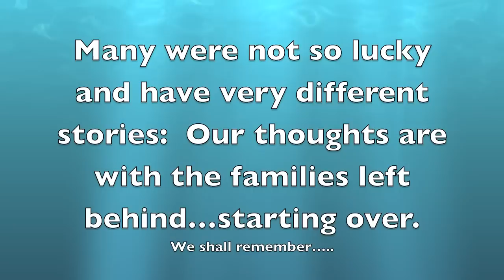BAGYONG SENDONG: My Accidental Video Diary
Just as it happened. and directly affected my family and our daily life. When you look at the 'whole' picture our problems were small, but at the time it's all you have. I thank my wife Lyn and son Rog for helping clean up after the water has gone and to Ryan and Joey who just without thinking helped at the worst moments, even as their home was threatened by the flash in Talay, not just me but everybody that help each other along our 200m stretch of highway!

May we all be better people after this. I hope so. time to reflect!